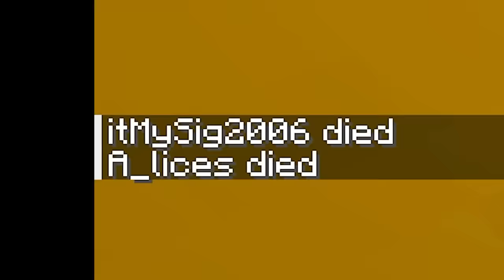มายคราฟ เมื่อผมต้องมาเป็นอาจารย์เถื่อน 1 วันในเซิฟเพื่อเกรียนเด็ก